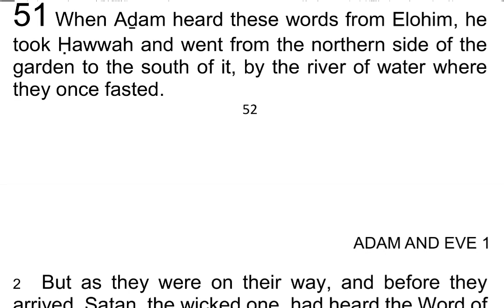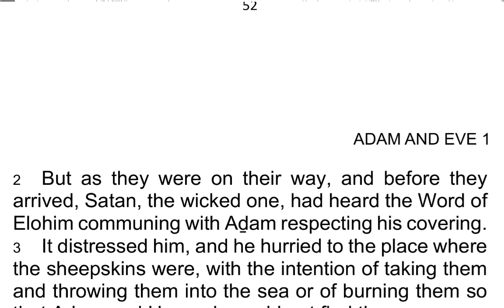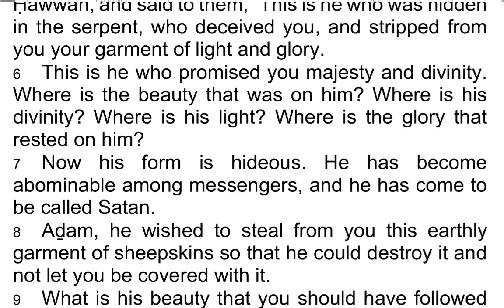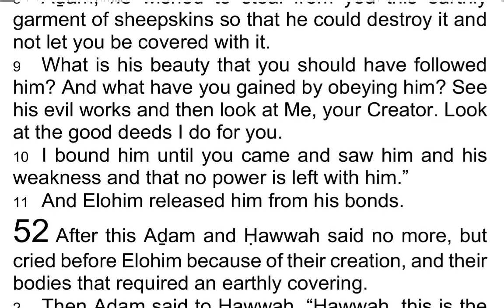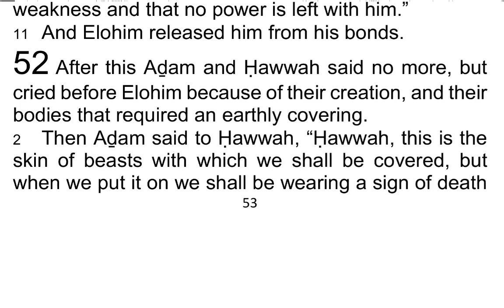The 1st Book of AḎAM & ḤAWWAH / Adam & Eve 51 - I Read My Scriptures! ❤️ 📖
Today's Reading:
1 When Aḏam heard these words from Elohim, he took Ḥawwah and went from the northern side of the garden to the south of it, by the river of water where they once fasted.

2 But as they were on their way, and before they arrived, Satan, the wicked one, had heard the Word of Elohim communing with Aḏam respecting his covering.

3 It distressed him, and he hurried to the place where the sheepskins were, with the intention of taking them and throwing them into the sea or of burning them so that Aḏam and Ḥawwah would not find them.

4 But as he was about to take them, the Word of Elohim came from the shamayim and bound him by the side of those skins until Aḏam and Ḥawwah came near him. But as they got closer to him they were afraid of him and of his hideous appearance.

5 Then the Word of Elohim came to Aḏam and Ḥawwah, and said to them, “This is he who was hidden in the serpent, who deceived you, and stripped from you your garment of light and glory.

6 This is he who promised you majesty and divinity. Where is the beauty that was on him? Where is his divinity? Where is his light? Where is the glory that rested on him?

7 Now his form is hideous. He has become abominable among messengers, and he has come to be called Satan.

8 Aḏam, he wished to steal from you this earthly garment of sheepskins so that he could destroy it and not let you be covered with it.

9 What is his beauty that you should have followed him? And what have you gained by obeying him? See his evil works and then look at Me, your Creator. Look at the good deeds I do for you.

10 I bound him until you came and saw him and his weakness and that no power is left with him.”

11 And Elohim released him from his bonds.